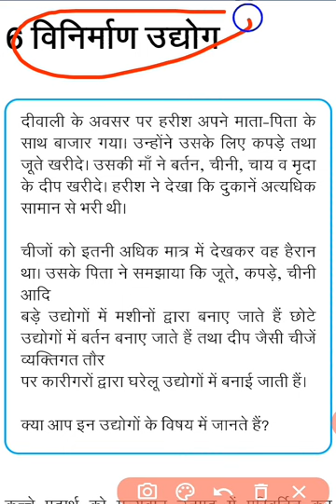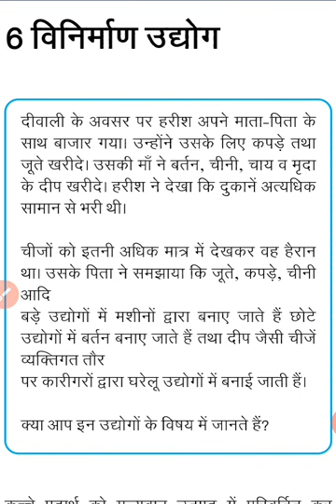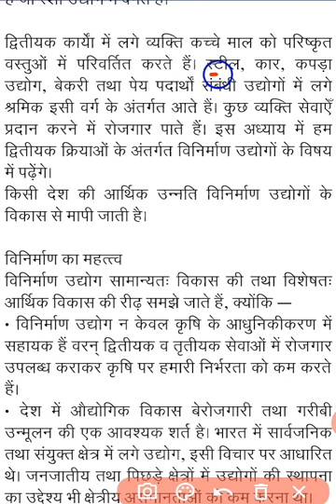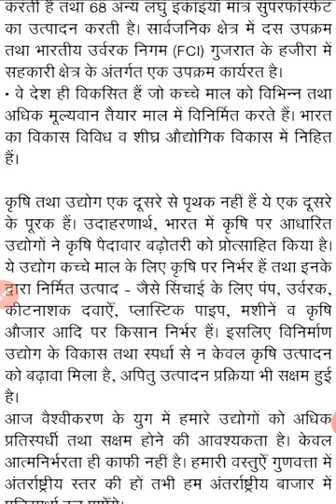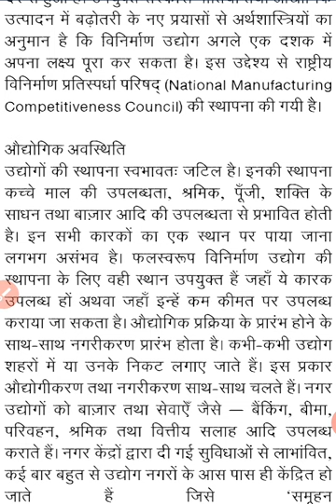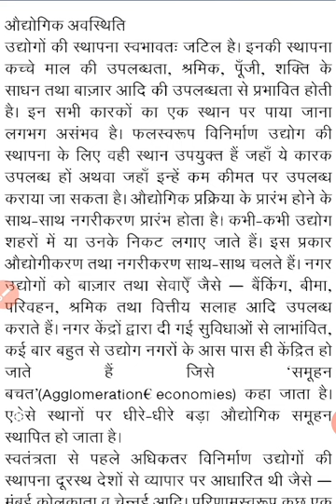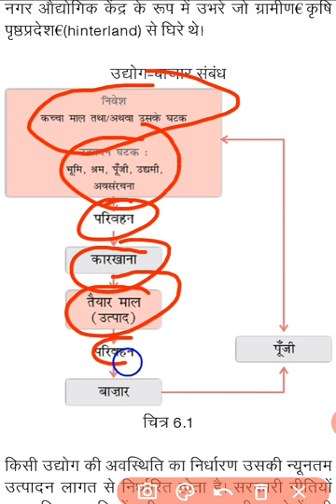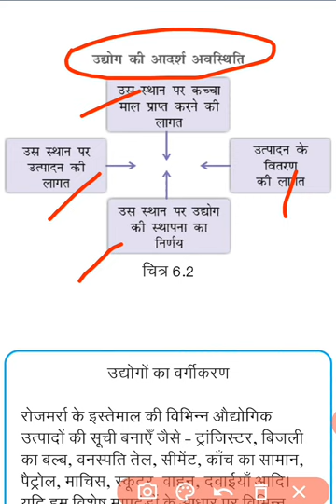NCERT CLASS 10 GEOGRAPHY/विनिर्माण उद्योग, LESSON-6,PART-1,START2BASIC BY DILEEP SIR.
विनिर्माण उद्योग, NCERT, Geography, ctet,uptet, class-10, Start 2Basic.